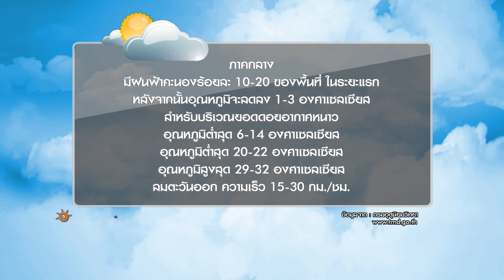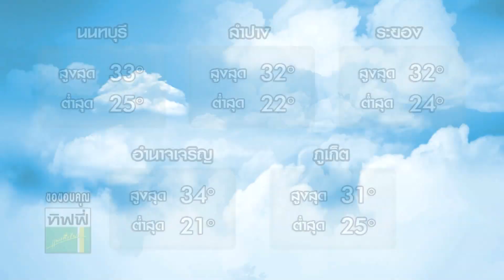อากาศบ้านเรา น้องอุ๋มอิ๋ม "วันลอยกระทง" EP.272 l OA 22-11-61